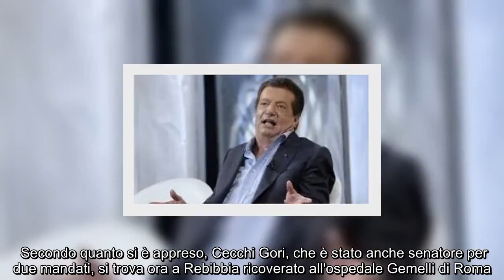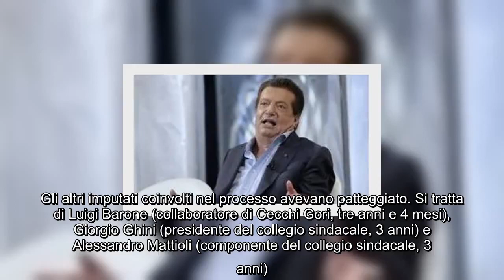✅ Arrestato Vittorio Cecchi Gori: si trova piantonato all’ospedale Gemelli, deve scontare 8 annic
✍ I carabinieri del Nucleo Investigativo hanno notificato ieri pomeriggio a Vittorio Cecchi Gori, ex patron della Fiorentina, un ordine di esecuzione per la carcerazione emesso dalla Procura Generale della Corte d'Appello di Roma per un cumulo pena di 8 anni,
5 mesi e 26 giorni di reclusione.  La notizia dell'arresto gli è stata recapitata al policlinico Gemelli dove è ricoverato e dove resterà piantonato fino a lunedì probabilmente. A Cecchi Gori, 78 anni ad aprile, sono contestati reati finanziari, tra cui una bancarotta fraudolenta e appropriazione indebita.  Secondo quanto si è appreso, Cecchi Gori, che è stato anche senatore per due mandati, si trova ora a Rebibbia ricoverato all'ospedale Gemelli di Roma. È di due giorni fa la sentenza della Cassazione che ha reso definitiva la condanna a 5 anni e mezzo per il crac da 24 milioni di euro della Safin Cinematografica, e che conferma la decisione presa nell'ottobre del 2018
dalla Corte di appello romana.  In base alla decisione dei giud ...